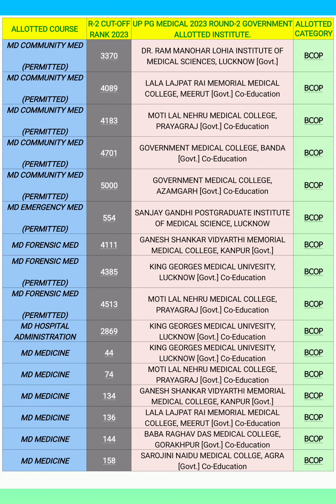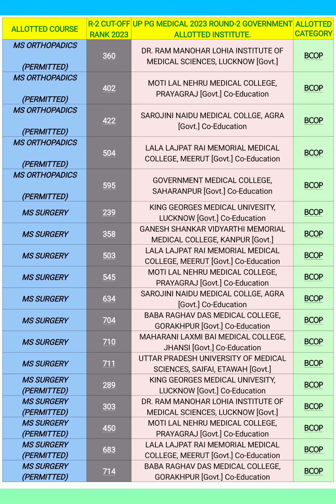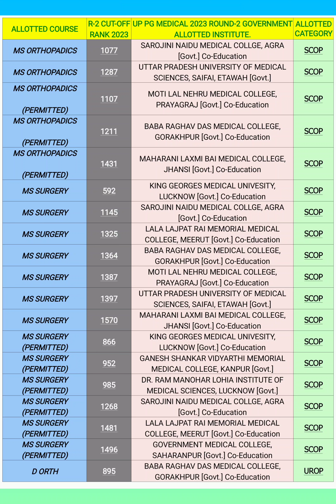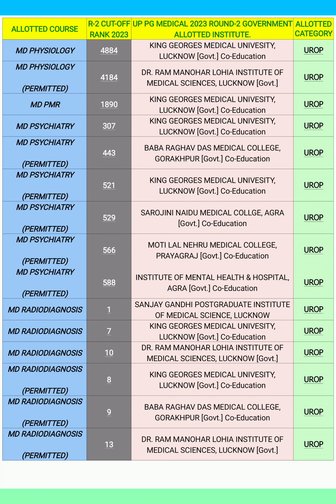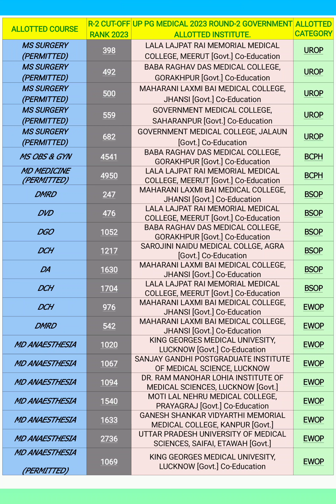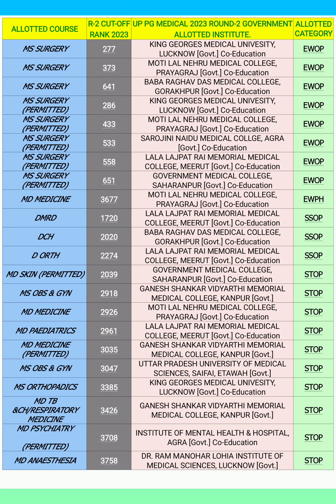U.P ROUND-2 ALL CAT. GOVERNMENT CUT-OFF(NEET-PG 2023)